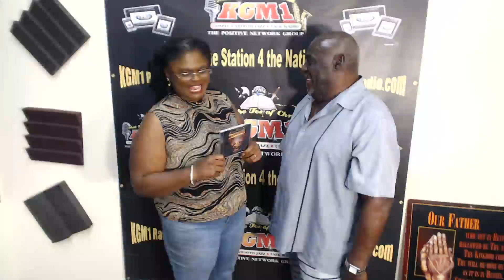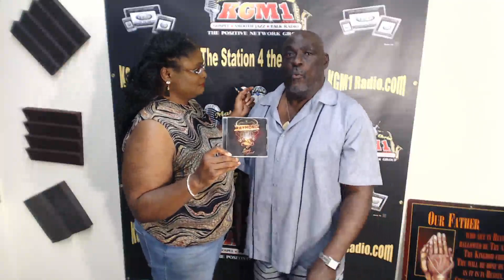Lunch with Lisa B